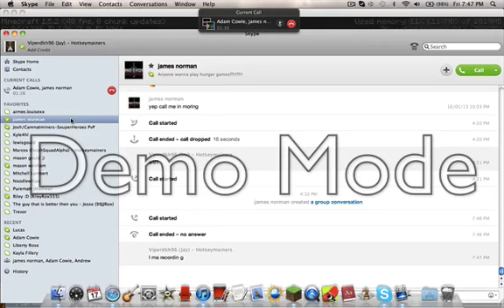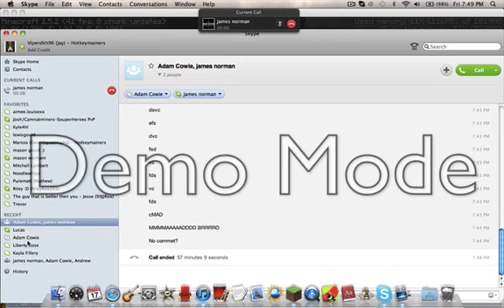Mcpvp | Randy rage's!!...........The_Ninja999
The_